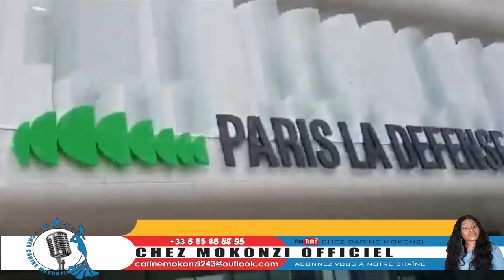MAKAMBU EZALI : GRAND MOPAO NA PARIS ENTRE 05 MOIS / 6 MOIS CE CONFIRMÉ / ARENA NDE MAKAMBU